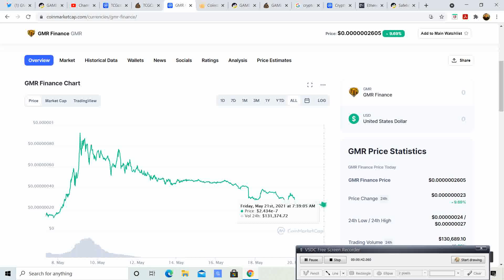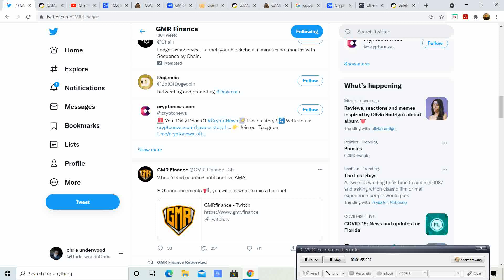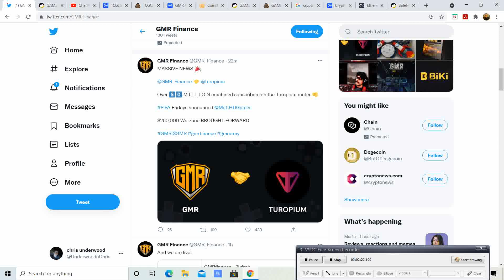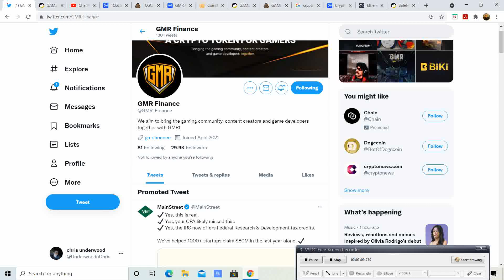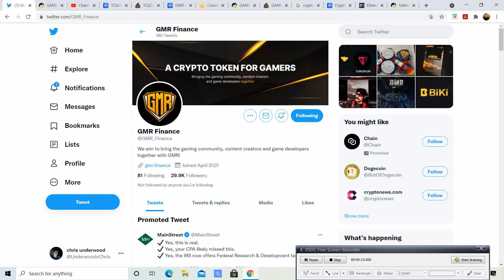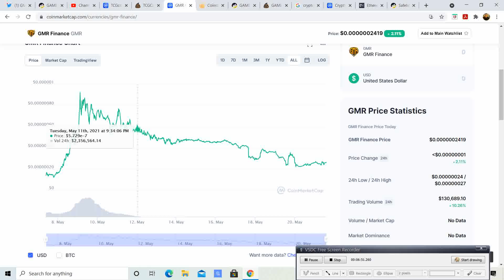Gamer Finance GMR partners with Turopium bring 50 million new eyes to the project. Coinsbit active!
Things are happing for GMR , Run coming in my opinion!